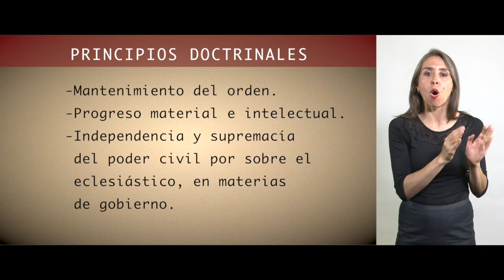Partidos Políticos Siglo XIX - Los Nacionales o Monttvaristas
El viejo tronco pelucón se escindió a causa de la denominada "cuestión del sacristán", un acontecimiento ocurrido al interior de la Iglesia, en 1856, que terminaría en la formación de dos partidos políticos, uno clerical y el otro laico denominado Nacional o Monttvarista, por sus líderes Manuel Montt, presidente de la República, y Antonio Varas, su ministro del interior. Conozca más en la siguiente nota.